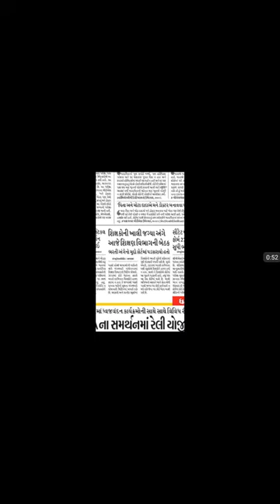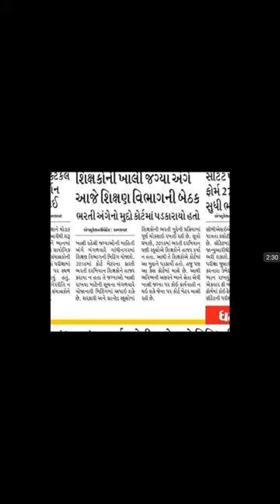શિક્ષકોની ખાલી જગ્યા અંગે આજે શિક્ષણ વિભાગની બેઠક |મહત્વના સમાચાર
GPSC  CLASS 1 – 2
TAT – TET
અકાઉંટ ઓફિસર
અધિકારી – હિસાબી અધિકારી - નાયબ મામલતદાર – નાયબ સેક્zશન અધિકારી
મેડિકલ સેવા
અભિલેખાગાર અધિક્ષક
R.F.O
પ્રોબેશનરી ઓફિસર
રેવેન્યુ તલાટિ
નાયબ ચીટનીશ
gujarat governments

vistaran adhikari
nayab chitni